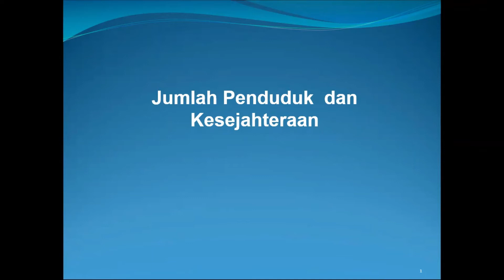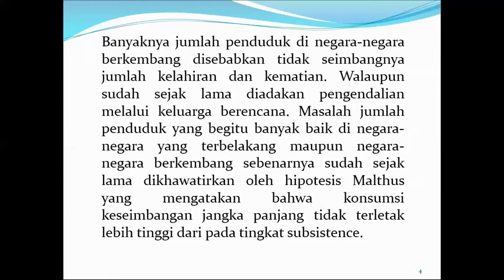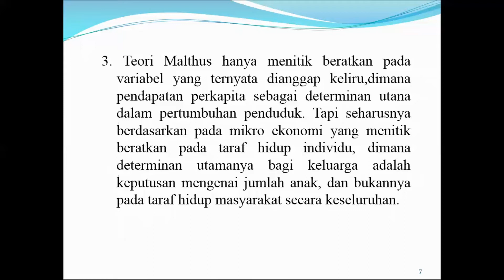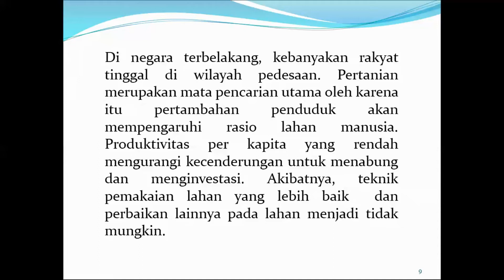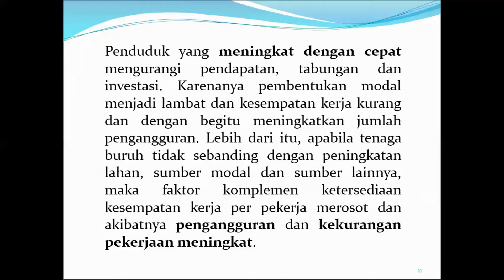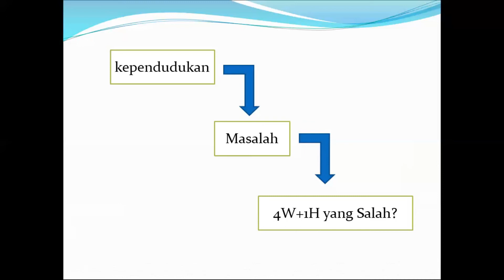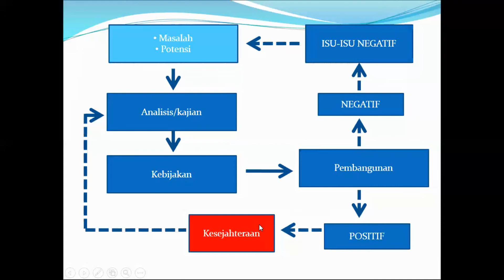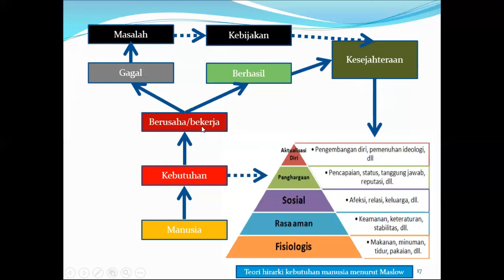JUMLAH PENDUDUK DAN KESEJAHTERAAN Part 1